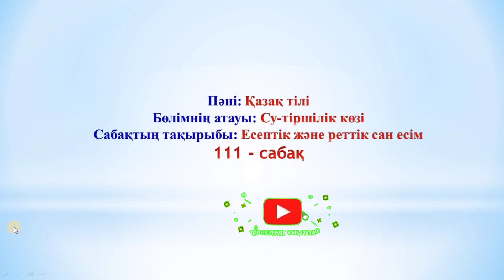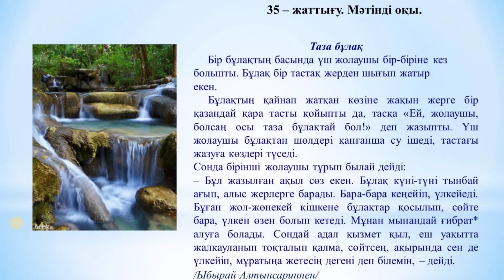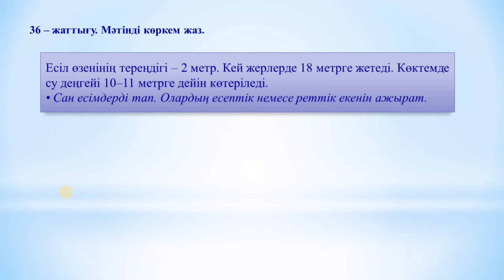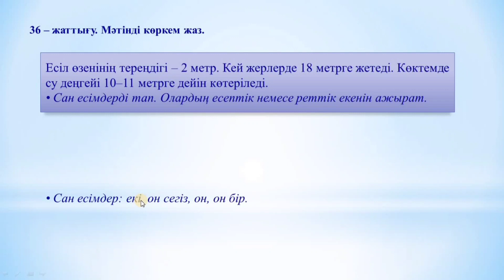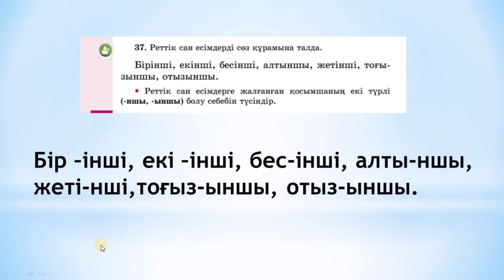Қазақ тілі 111 сабақ 3 сынып Есептік және реттік сан есім